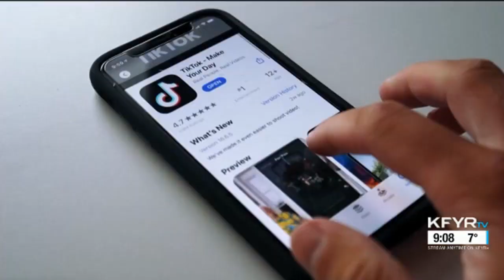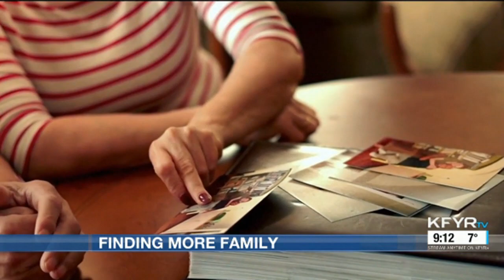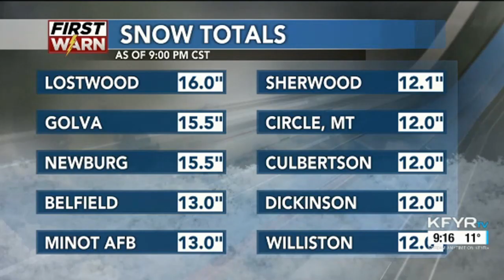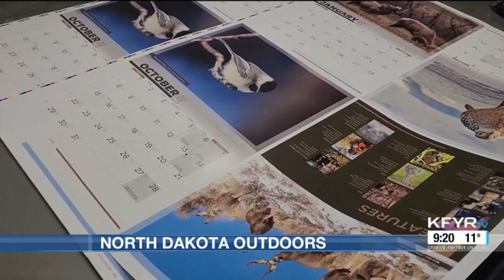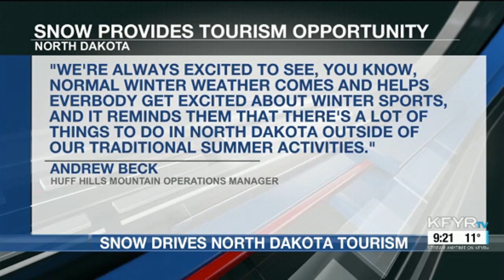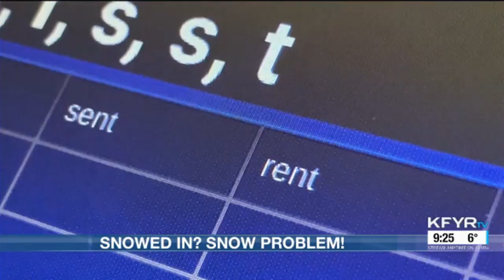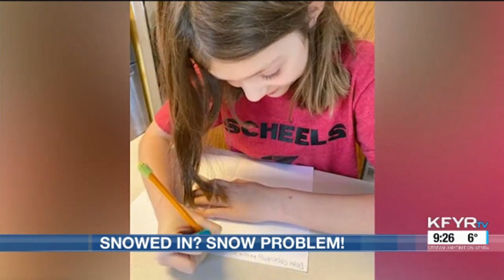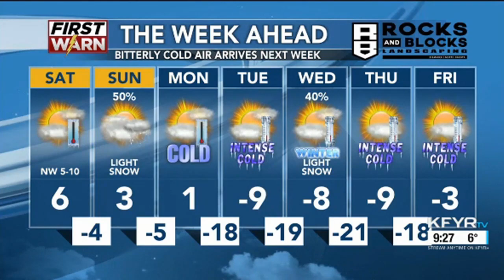KFYR 9pm News (December 16, 2022)